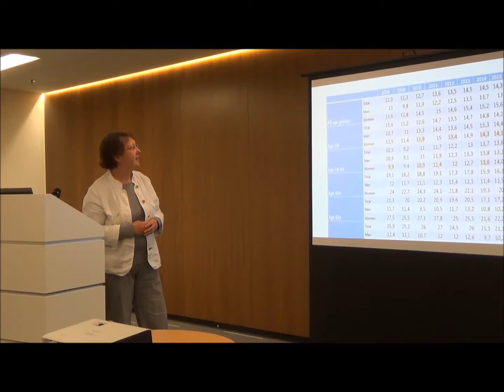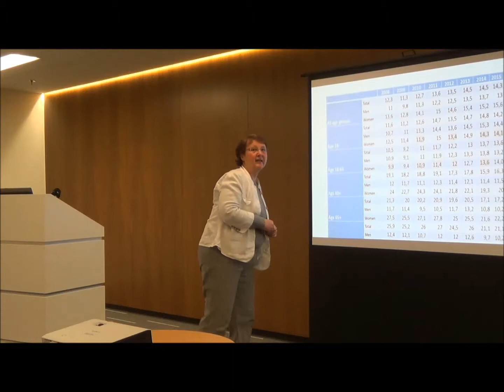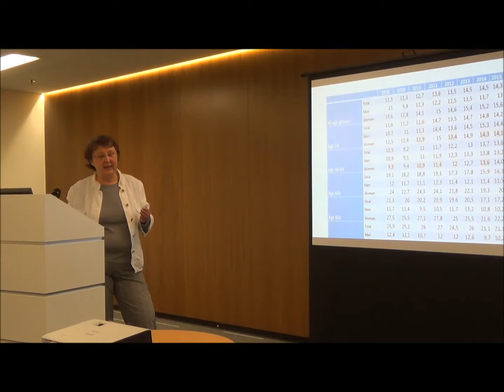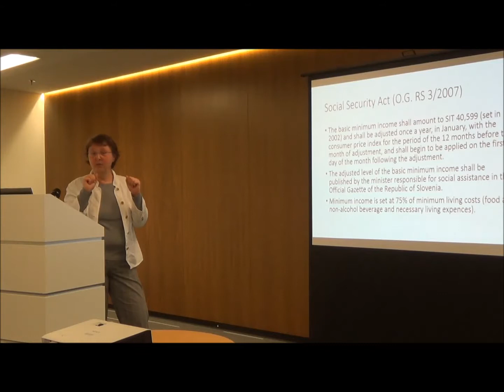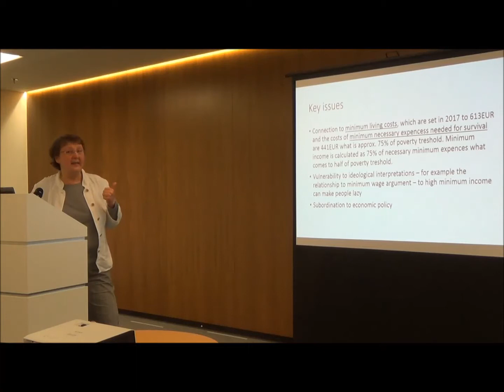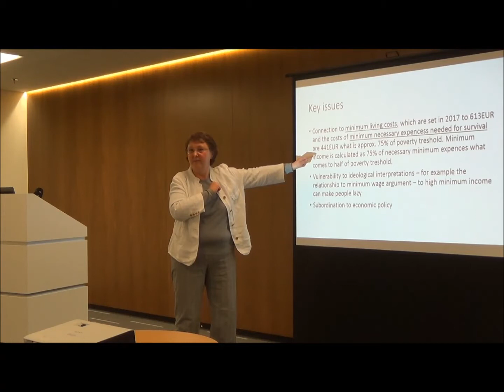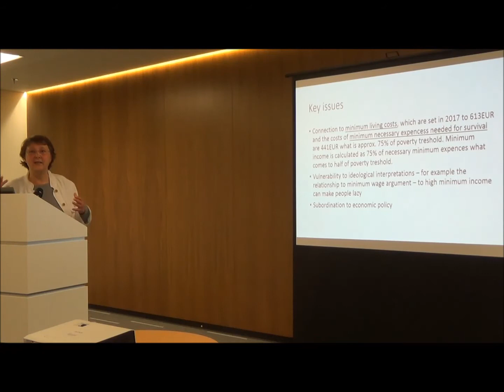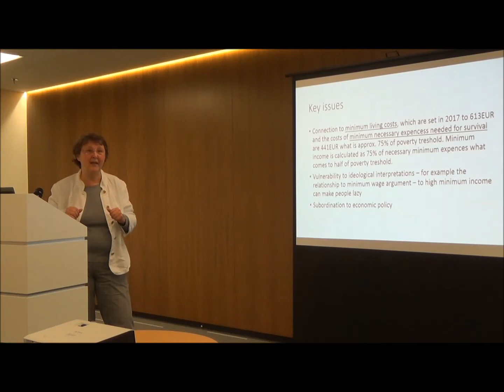EMIN v Ljubljani. Vesna Leskošek: Socialna politika, revščina in socialna izključenost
Posvet »Shema minimalnega dohodka v Sloveniji – med revščino in dostojnim življenjem« (3. maj 2018, Hiša Evropske Unije, Dunajska c. 20, Ljubljana)

Posvet je potekal v okviru projekta EMIN – Evropske mreže minimalnih dohodkov, ki deluje kot neformalna mreža organizacij in posameznih oseb. Ključna prizadevanja projekta EMIN gredo v smeri postopnega uresničevanja pravice do ustreznega, dostopnega in vključujočega sistema minimalnega dohodka. Projekt finančno podpira Evropska komisija, koordinira ga EAPN (European Anti-Poverty Network) v sodelovanju s partnerji in podporniki iz držav članic Evropske unije, Srbije, Makedonije, Islandije in Norveške.